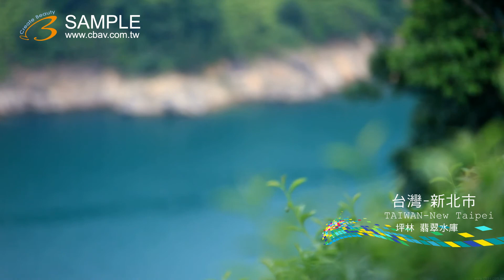FULL HD 1080P 台灣 新北市 坪林區 翡翠水庫 文山包種茶 水資源 環保 BY 2s ky0843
美的因 台灣 新北市 坪林區 翡翠水庫 文山包種茶 水資源 水庫 水 山  茶園 丘陵 環保 BY 2s ky0843